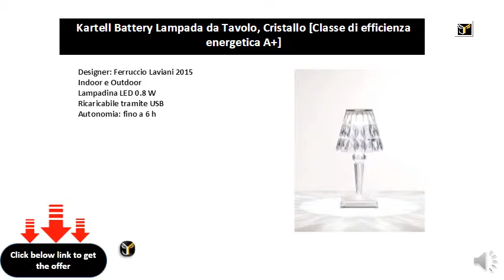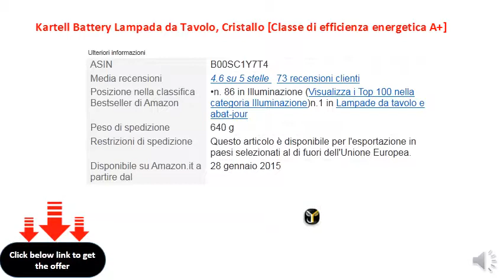Kartell Battery Lampada da Tavolo, Cristallo [Classe di efficienza energetica A+]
Designer: Ferruccio Laviani 2015
    Indoor e Outdoor
    Lampadina LED 0.8 W
    Ricaricabile tramite USB
    Autonomia: fino a 6 h